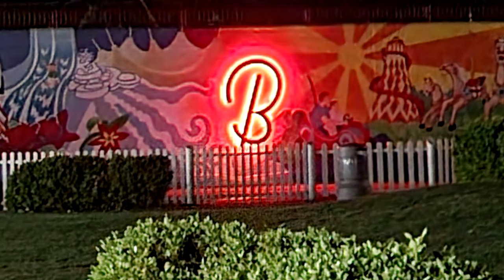Butlins - Bognor Regis 2022. MUSIC: Save your tears (G.R edit) - The Weeknd.